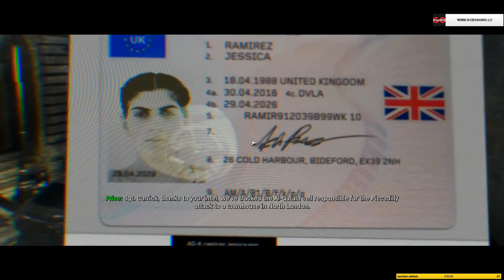Call Of Duty: Modern Warfare / SATIEKU SAVUS SABIEDROTOS NO URZIKSTANAS.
Otrajā epizodē ejam daudz dziļāk kas notiek COD:MW Storijā. Esmu atradis sabiedrotos, laiks darboties un palīdzēt